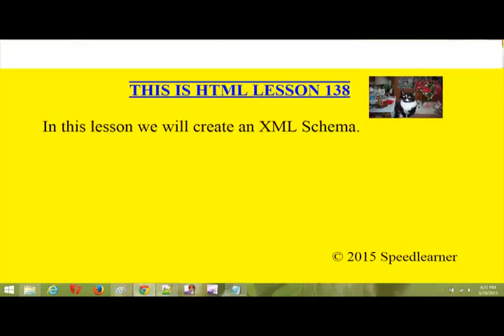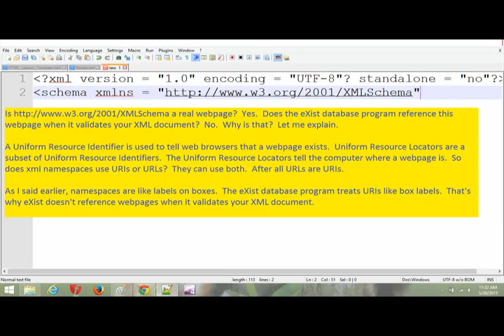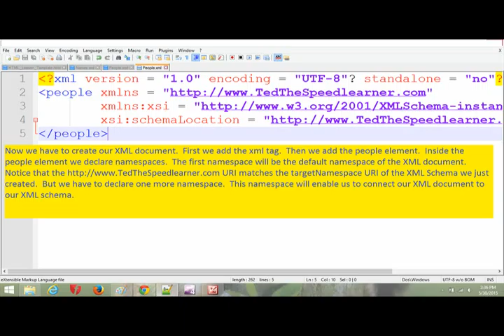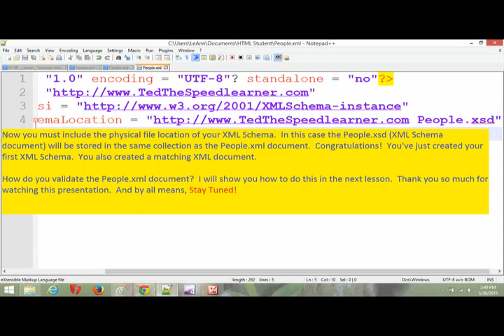HTML Lesson 138